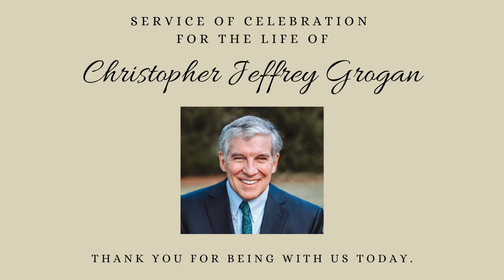Jeff Grogan Memorial Service Recorded in its Entirety.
Service of Celebration for the Life of Christopher Jeffrey (Jeff) Grogan, Saturday, December 11, 2021

The original livestream was interrupted so this is the recorded version of the service in its entirety.

All music and words in the bulletin are reprinted by
permission under OneLicense.net, License A-714276,
and by CCLI, License #2910233.
CCLI Streaming License #20812468.